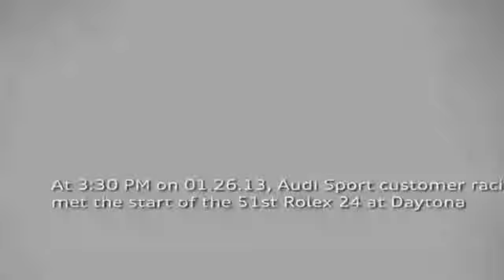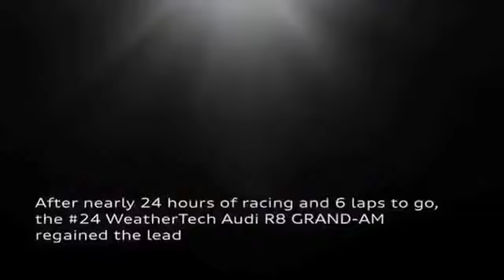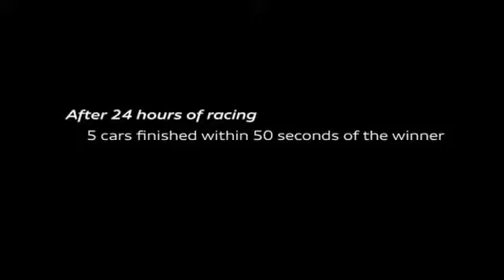Rolex 24 at Daytona The Finish